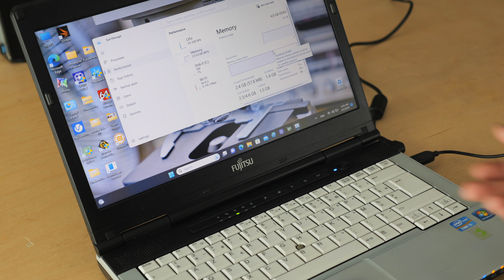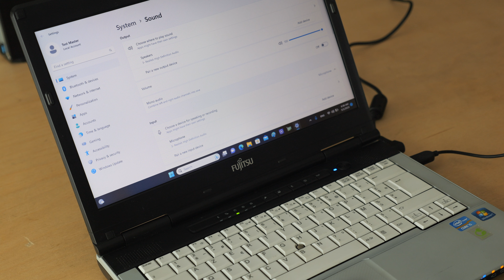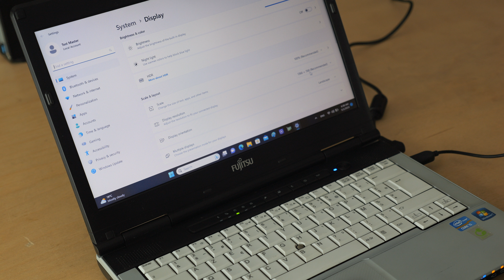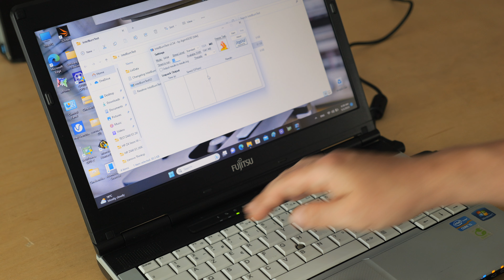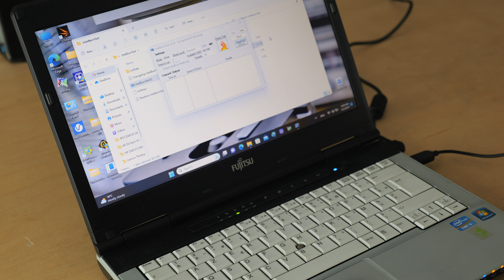Windows 11 на стар лаптоп - оригинално и официално на Fujitsu с Core i5-2520M